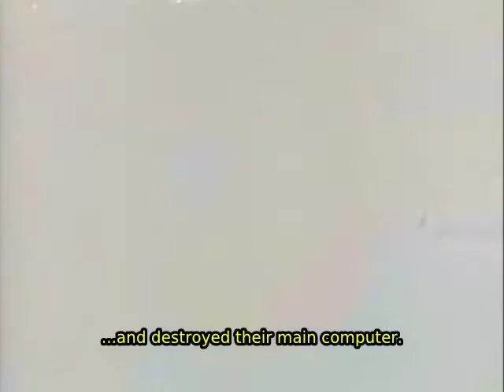Saber Marionette J 22